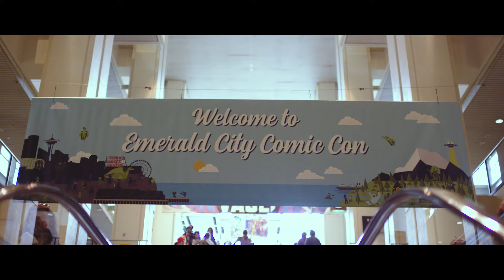ECCC 2019 Day 1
Taking you back to Day 1 at Emerald City Comic Con 2019! Take a look through some of the most magical moments.

ECCC 2020 | March 12 - 15

Stay ahead of the game and sign up for our ECCC Newsletter